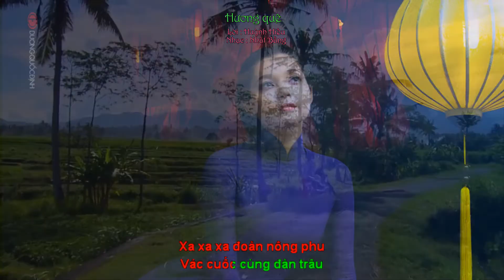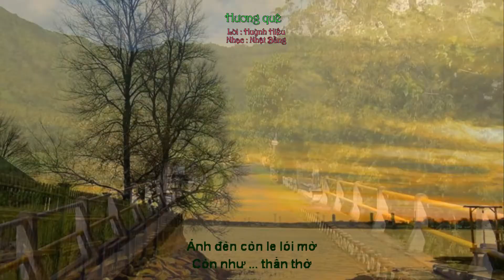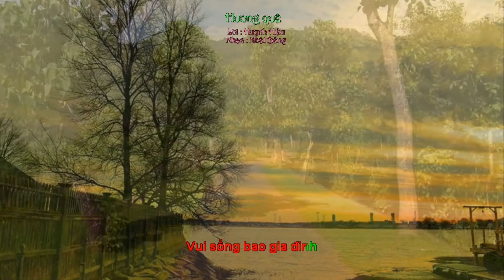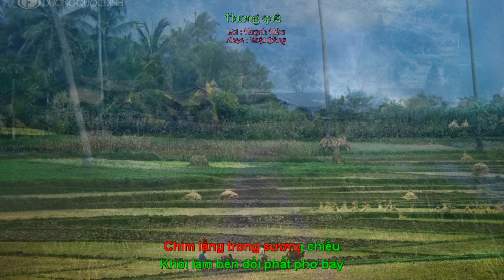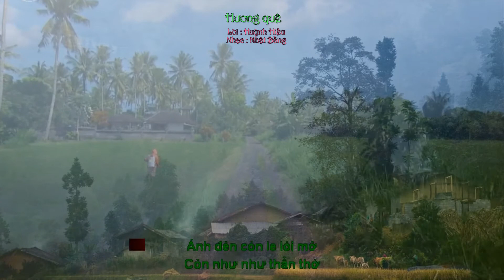Hương quê - Nhật Bằng & Huỳnh Hiếu - Quỳnh Dao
Hương quê
Nhạc : Nhật Bằng
Lời :  Huỳnh Hiếu
Tiếng hát :  Quỳnh Dao